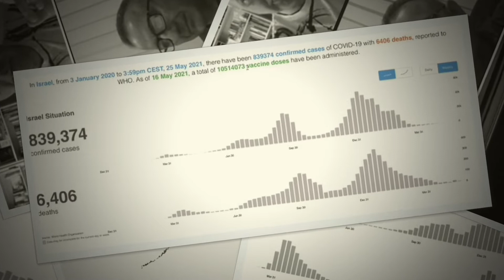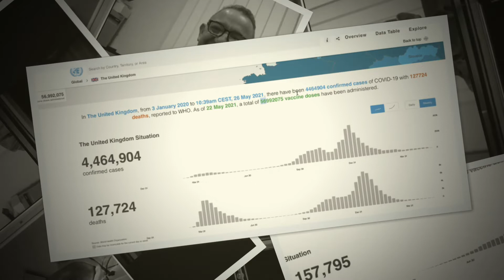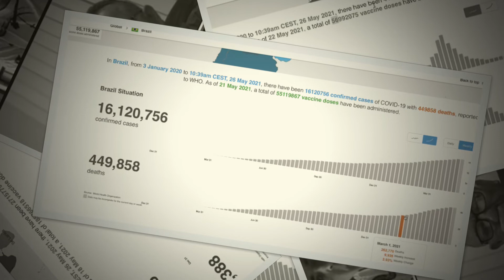Ν. Λυγερός - e-Μάθημα: Η αναγκαιότητα του εμβολίου κατά της πανδημίας. 26/05/2021